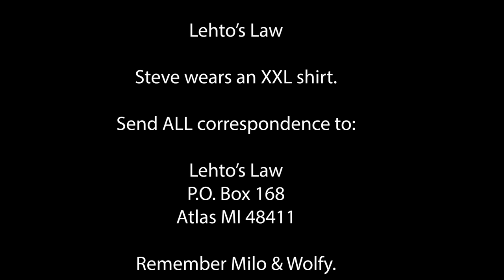Federal Court Quotes Dr. Seuss in Scathing Opinion Dismissing Suit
Turns out there were a variety of reasons to dismiss the suit.